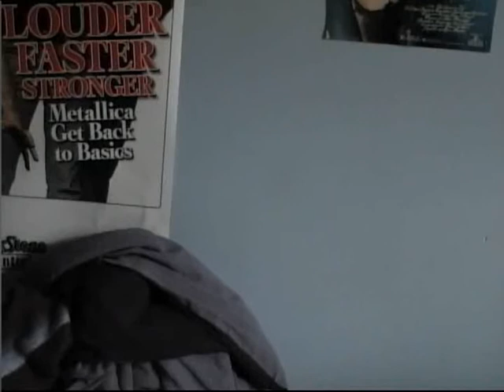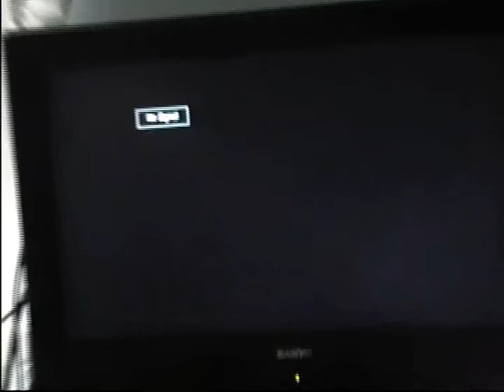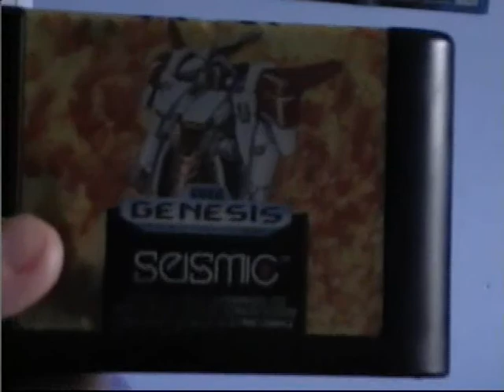Sega Genesis Nerd - 9 - MUSHA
Sega Genesis Nerd returns with episode 9 review of MUSHA made by Seismic in 1990. This game is a rare shmup title for the sega genesis